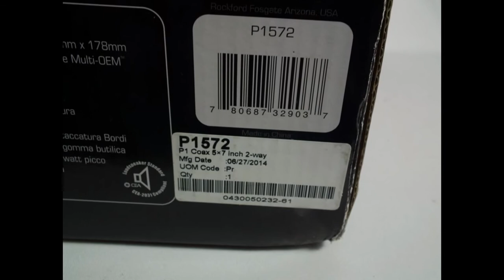ROCKFORD FOSGATE PUNCH P1572 5"x7" 2-WAY FULL RANGE COAXIAL SPEAKERS 5x7" 6x8"